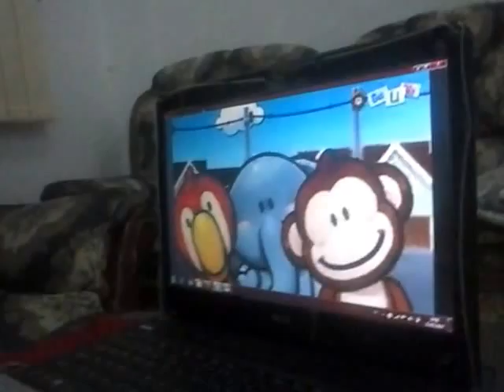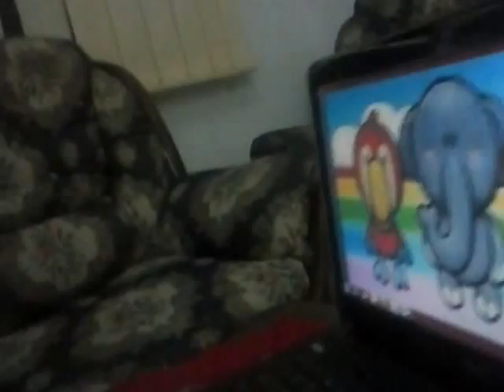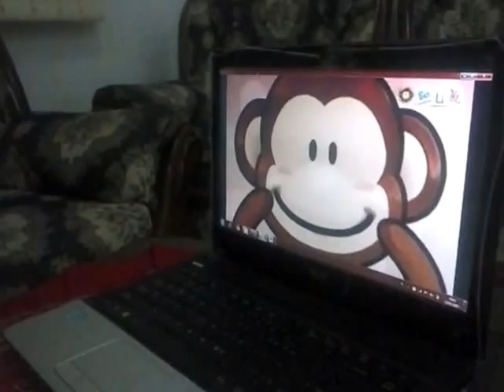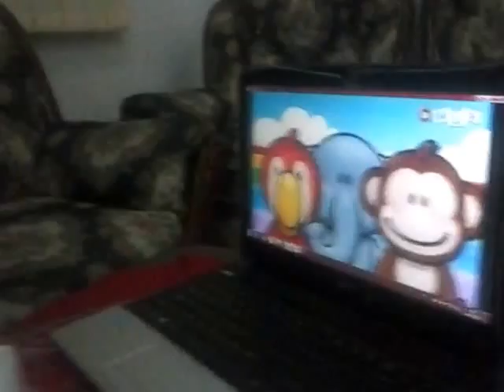== AIMATUL FADIELAH == GADIS BINTANG KEMUKUS == DERA SHIFAUL AHYA ==